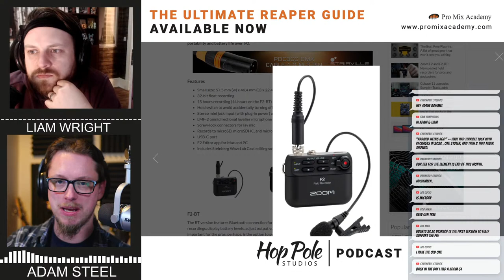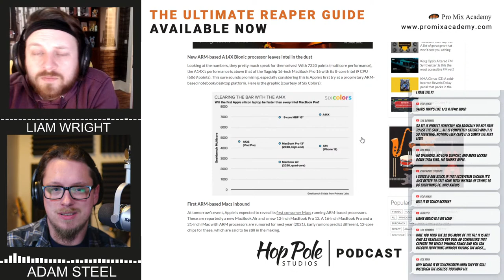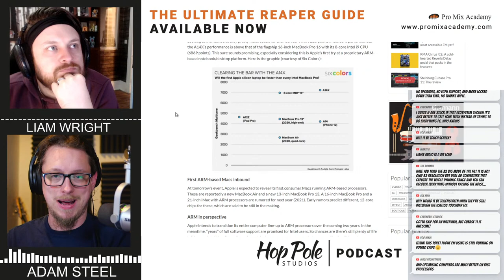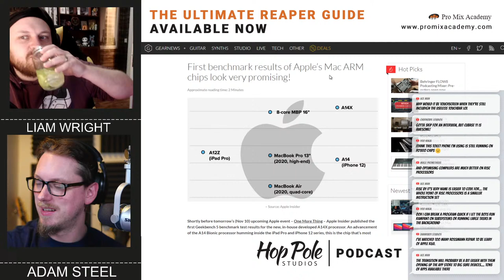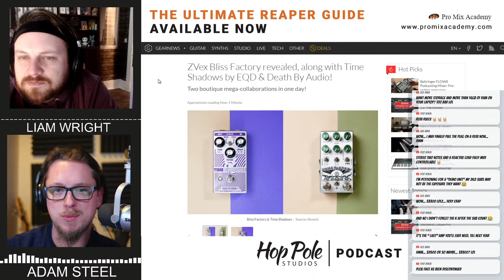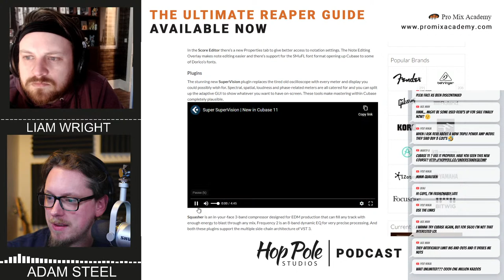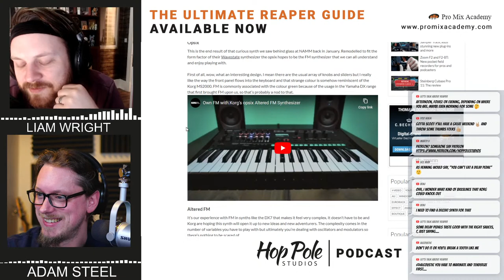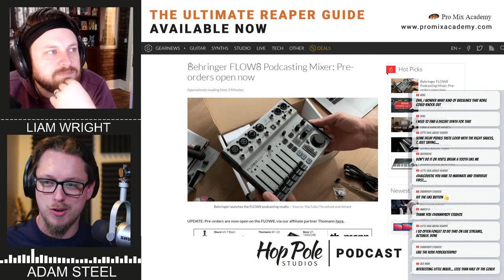Cubase 11, Apple Silicon, Revv Generator Mk 3 and more! | The Hop Pole Podcast #078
Get Adam's ULTIMATE Reaper Course - the step-by-step guide to get you going with all the cool features!

Get your Music Gear from THOMANN - free delivery and fast shipping on big orders!

Tonight we've got a lot of news to talk about - a new version of Cubase - 11 to be precise, the Revv Generator Mark III is coming, as is a new collaboration between ZVes and Chase Bliss. Lots more as well!

Tonight's sponsor - DistroKid - get some money off publishing your work to iTunes, Spotify and loads more places whilst also helping us out!